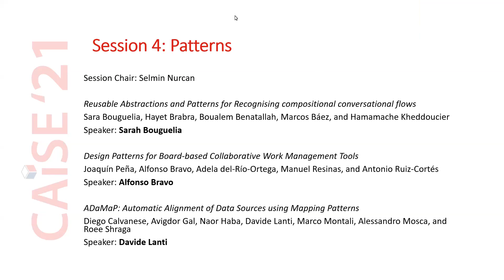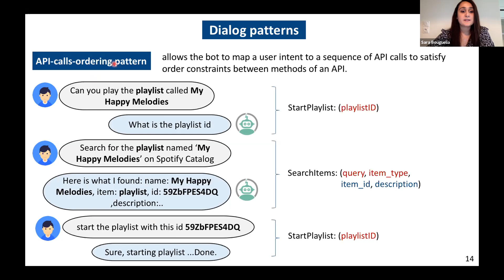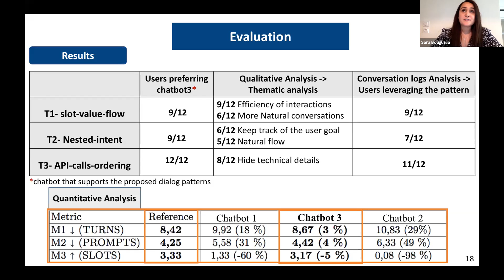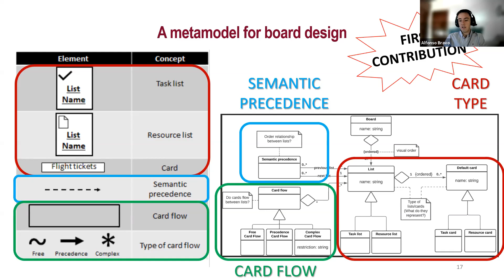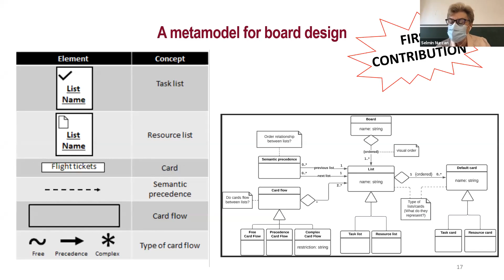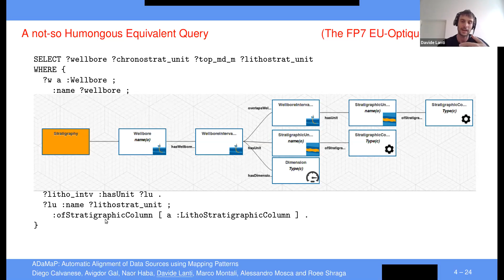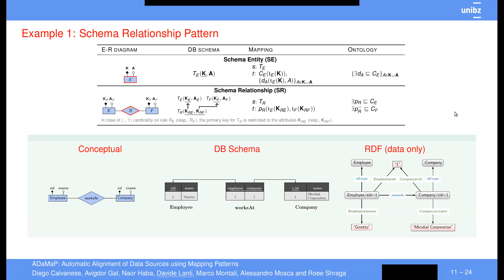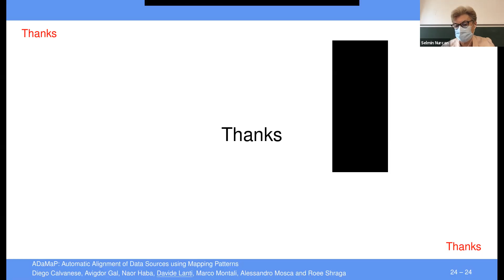CAiSE'21 Session 4: Patterns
Reusable Abstractions and Patterns for Recognising compositional conversational flows (Sara Bouguelia, Hayet Brabra, Boualem Benatallah, Marcos Báez, Hamamache Kheddouci)

Task-oriented conversational bots allow users to access services and perform tasks through natural language conversations. However, integrating these bots and software-enabled services has not kept pace with our ability to deploy individual devices and services. The main drawbacks of current bots and services integration techniques stem from the inherent development and maintenance cost. In addition, existing Natural Language Processing (NLP) techniques automate various tasks but the synthesis of API calls to support broad range of potentially complex user intents is still largely a manual and costly process. In this paper, we propose three types of reusable patterns for recognising compositional conversational flows and therefore automatically support increased complexity and expressivity during the conversation.

Design Patterns for Board-based Collaborative Work Management Tools (Joaquín Peña, Alfonso Bravo, Adela del-Río-Ortega, Manuel Resinas, Antonio Ruiz-Cortés)

Board-based software tools for managing collaborative work (e.g. Trello or Microsoft Planner) are highly configurable information systems. Their structure is based on boards that contain cards organized in lists. This structure allows users to organize a wide variety of formal or informal information and work processes in a very flexible way. However, this flexibility means that in every situation the user is required to make decisions to design a new board from scratch, which is not a straightforward task, specially if performed by non-technical users. In this paper, we carried out a study following an inductive approach consisting of analyzing 91 Trello board designs from both research works and board templates proposed by Trello users, which cover a wide variety of domains and use cases. The result is twofold. First, we propose a metamodel for designing boards that takes into account not only the structure of the board but also other decisions like the type of information cards manage and behavioural aspects of how cards flow. Second, we use this metamodel to identify and characterize 8 patterns that are commonly used in board designs. These results, applicable to all board-based tools, provide insights that can be useful for users to design solutions more effectively and efficiently and help us to better understand the roles that these information systems may play in the current enterprise information systems ecosystem.

ADaMaP: Automatic Alignment of Data Sources using Mapping Patterns (Diego Calvanese, Avigdor Gal, Naor Haba, Davide Lanti, Marco Montali, Alessandro Mosca, Roee Shraga)

We propose a method for automatically extracting semantics from data sources. The availability of multiple data sources on the one hand and the lack of proper semantic documentation of such data sources on the other hand call for new strategies in integrating data sources by extracting semantics from the data source itself rather than from its documentation. We observe that relational databases are created from semantically-rich designs such as ER diagrams, which are often not conveyed together with the database itself. While the relational model may be semantically-poor with respect to ontological models, the original semantically-rich design of the application domain leaves recognizable footprints that can be converted into ontology-mapping patterns. In this work, we offer an algorithm to automatically detect and map a relational schema to ontology-mapping patterns and offer an empirical evaluation using two benchmark datasets.